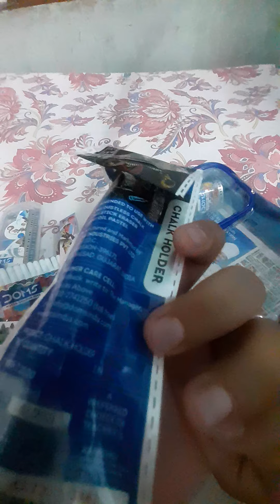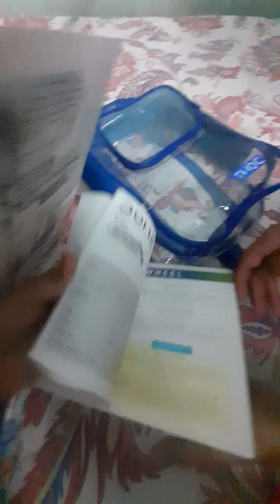my new doms color bag